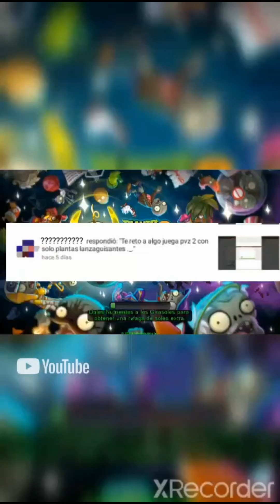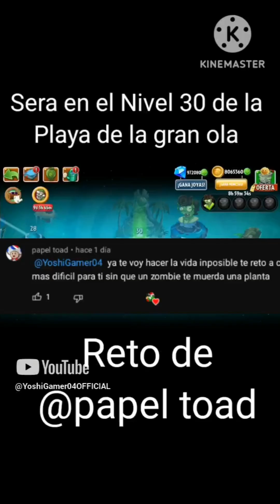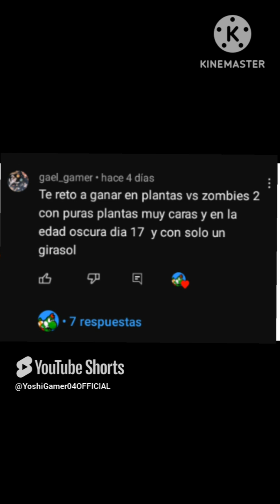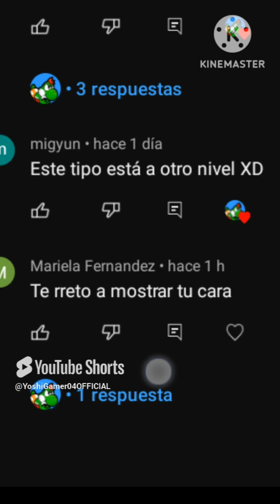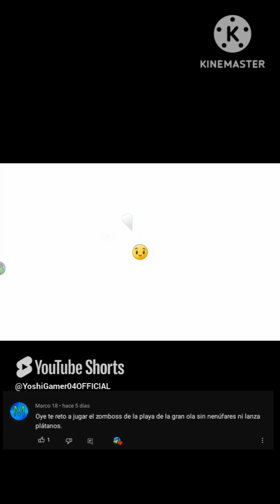Compilación de Retos de Pvz!